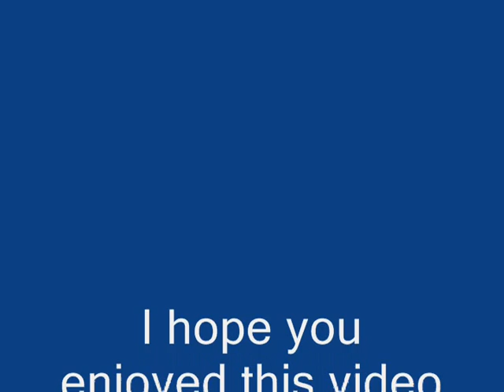Dagannoth Kings Good loots vid 3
Me getting some good loots at dagannoth kings. It's mostly video this time unlike my last vids.